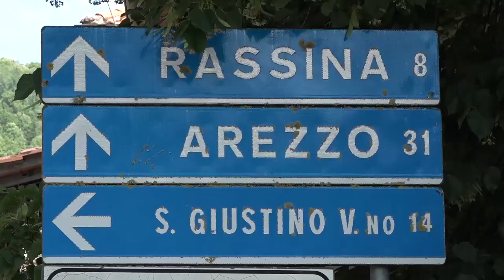Migranti, ad Arezzo si fa il punto in un incontro in Prefettura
Dopo gli sbarchi nel porto di Livorno, ad Arezzo si fa il punto sull'accoglienza dei migranti con una riunione che ha visto arrivare presso il palazzo della Prefettura sindaci e attori del terzo settore.
346 i migranti a bordo della Geo Barents di Medici senza frontiere arrivati in Toscana, il 10% arriverà ad Arezzo. Alcuni comuni però, ancor prima di iniziare la riunione hanno precisato che la misura, nei loro territori, è colma, come Castel Focognano, Chitigano e Talla, per citarne alcuni.
Il Prefetto ha chiesto di individuare nuove strutture di accoglienza, altrimenti si rischia di dover destinare i nuovi arrivi sempre negli stessi comuni.